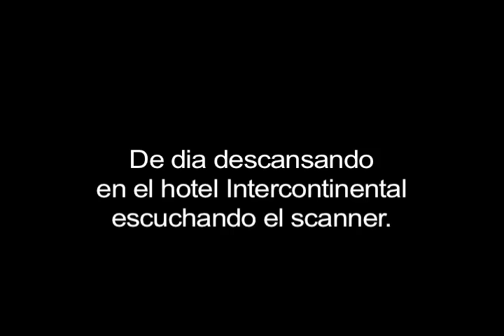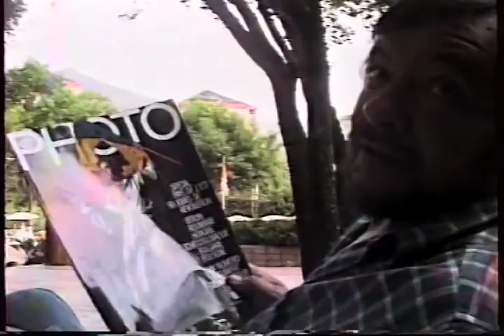Esperando los coche bombas de Pablo Escobar en Medellin. Mayo 1990.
Journalists kill time at the Intercontinental hotel in Medellin, Colombia. May 27, 1990.